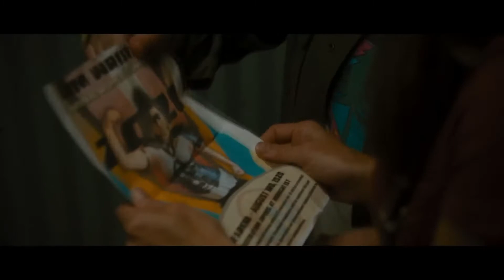GOLDEN ARM, Exclusive Trailer 2021, Mary Holland, Betsy Sodaro, Olivia Stambouliah, Comedy